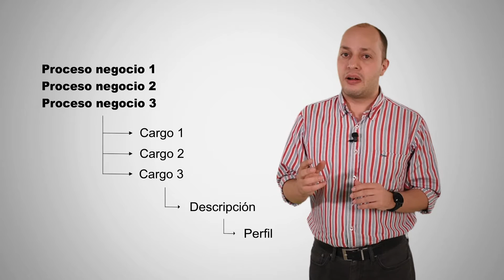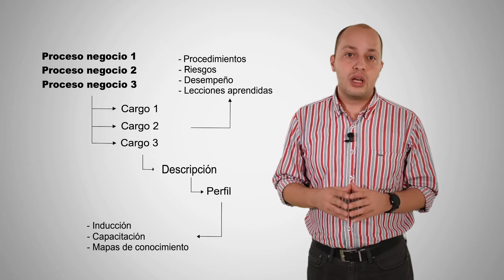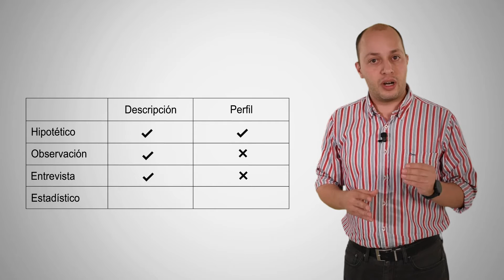¿Que es un cargo, para que sirve y cómo se define?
El cargo es probablemente uno de los componentes más importantes de la Gestión Humana, pero tambien uno de los menos aprovechados. En este vídeo te explicamos que es el cargo, de que se compone, para que sirve y como se puede definir